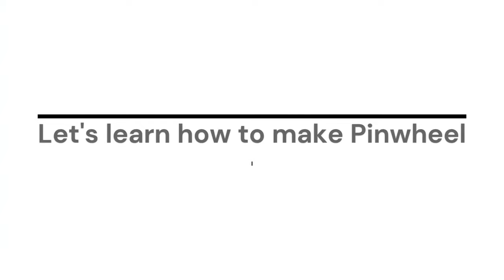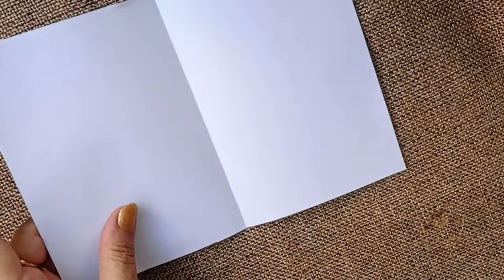HOW TO MAKE PAPER PINWHEEL I TRICOLOR PINWHEEL I15AUGUST CRAFT IDEA I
primary colours drawing
primary colors drawing
primary color
primary colour
Primary colors for kids
primary colour for kids
primary colour painting idea
primary colour and secondary colour
primary color and secondary color
primary colours
primary colour
primary colors drawing
euphoric art and origami
primary colors
secondary colors drawing
Primary colors drawing
primary colors painting idea
primary drawing
colours drawing
how to draw primary colours
primary and secondary colours
primary colors drawing picture
what are the primary colours
colouring picture
painting idea
element of art line
drawing and colours
drawing for beginners
drawing picture
kids drawing
lion and mouse drawing
sher aur chuhe ki drawing
sher aur chuhe ka drawing
sher aur chuhe ka chitra
the lion and mouse drawing
lion and the mouse drawing
lion and rat drawing
how to draw lion and mouse
lion and mouse drawing easy
lion drawing
kids drawing
drawing kid
rat drawing
how to make lion
lion and rabbit drawing
story drawing picture easy
story picture drawing
picture story drawing
story drawing
how to draw lion
lion drawing
how to make drawing
animal drawing
draw a story
easy sketching
drawing story
drawing
hindi pustak samiksha
story drawing picture
draw any scene from the story